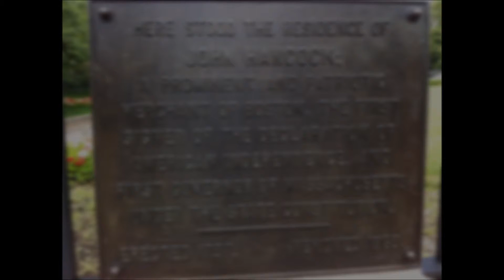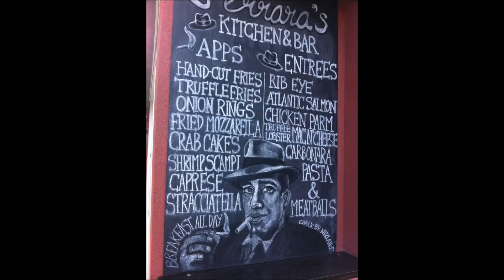Boston - Augustana cover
Original words & music by Layus, Palomar, South & Rosen, 2003

All instruments & vocals by Graham Mann, 2010
Recorded & produced by Graham Mann, 2010
Photography by Graham Mann, 2012